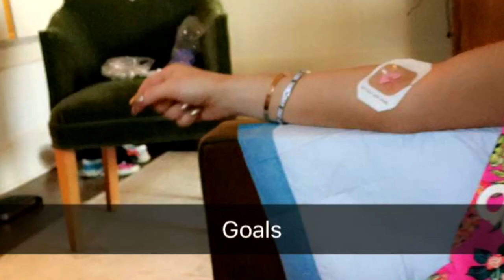beer bongs and dildos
In this video, I learned not to use autofocus.